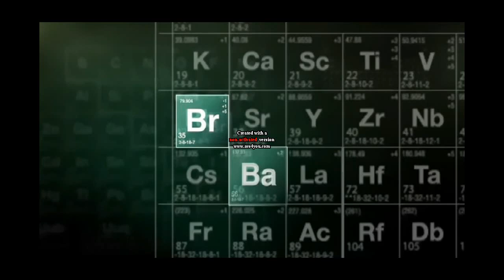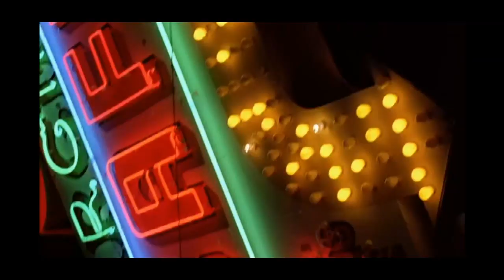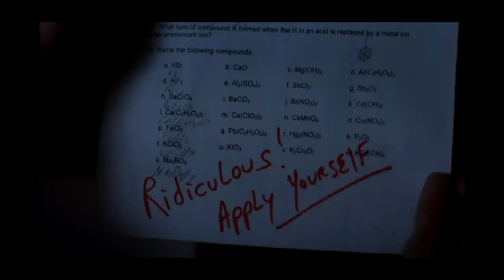Breaking Bad Scooby Doo Love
Breaking Bad Remix

If u like Br Ba and the Twin Assasins follow Luis on Twitter at LuisMoncada77